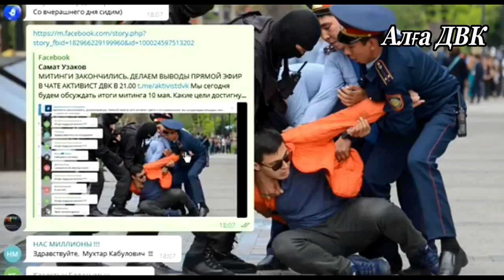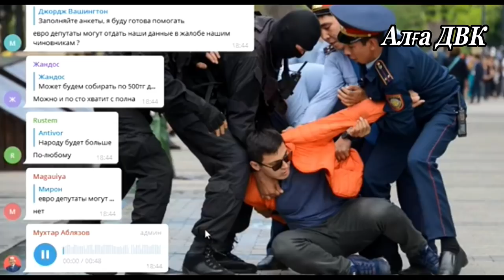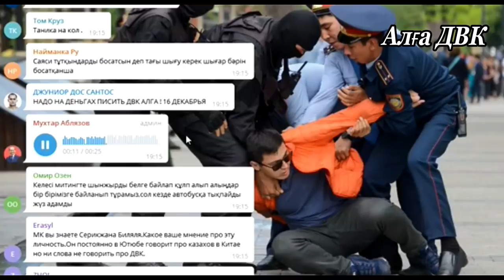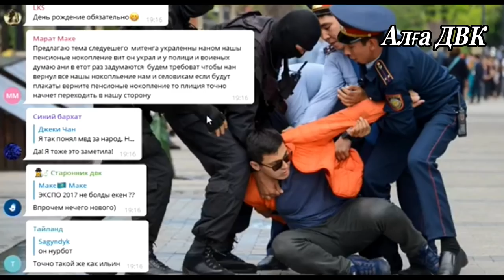Назарбаев испугался митингов. Что делать дальше?